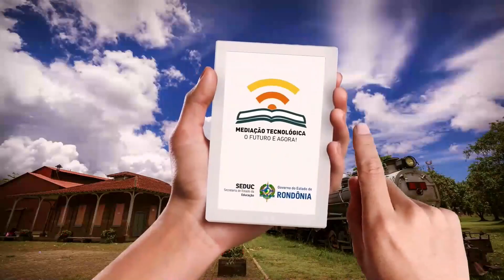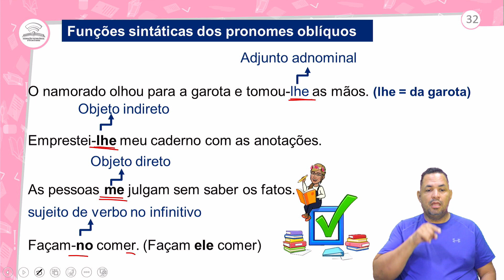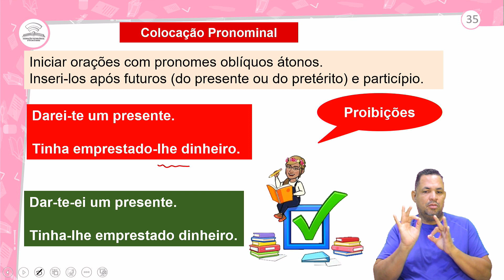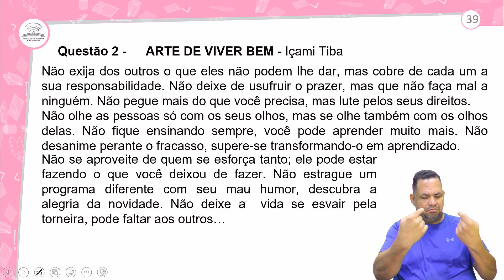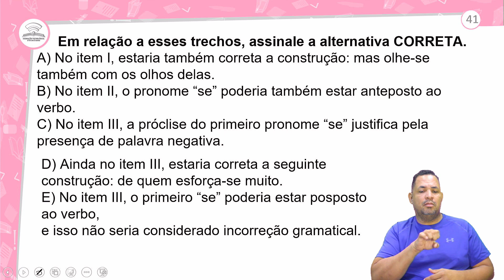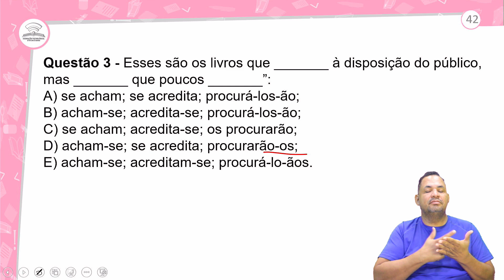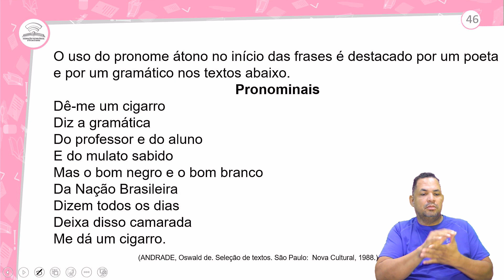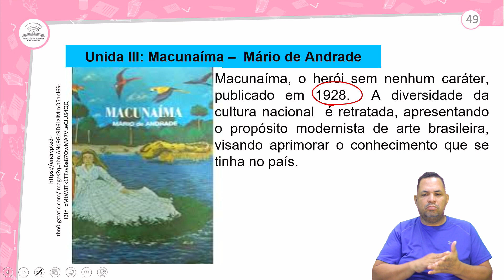51.2 - REVISÃO E CORREÇÃO - ASPECTO DA SINTAXE NA NORMA-PADRÃO - COLOCAÇÃO PRONOMINAL